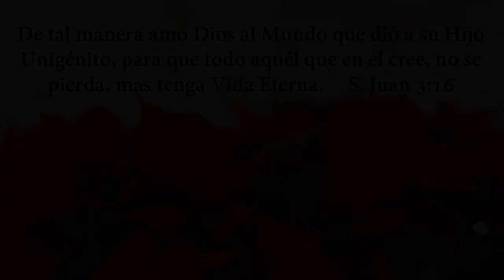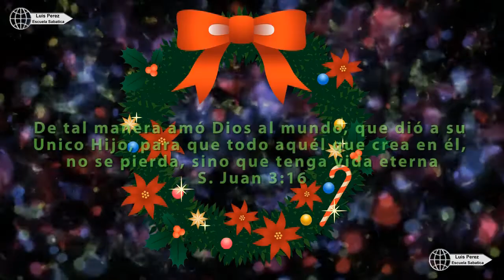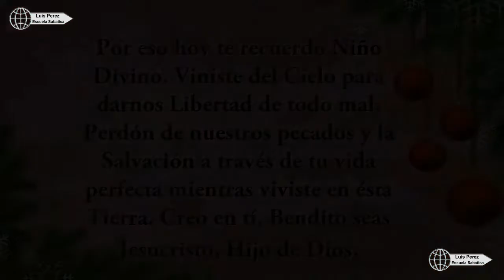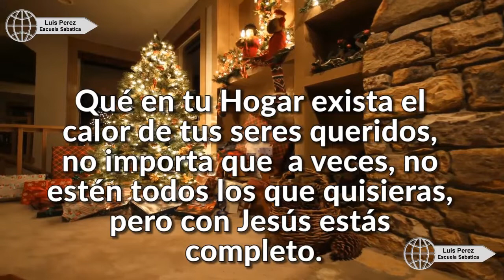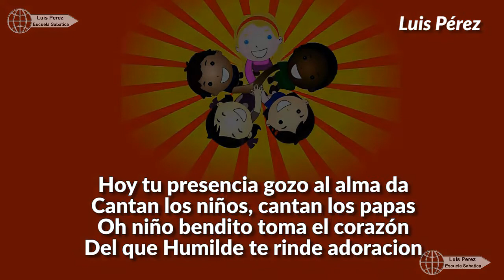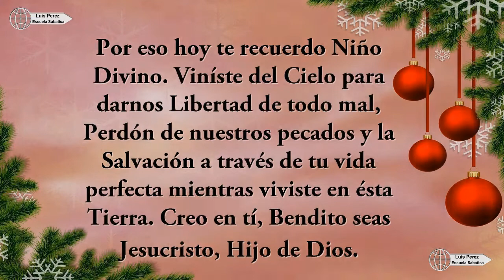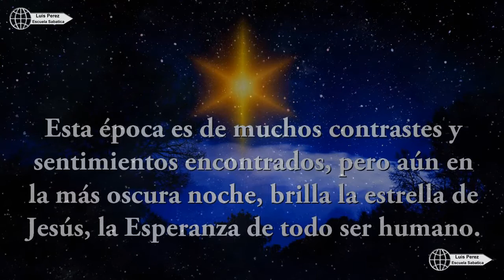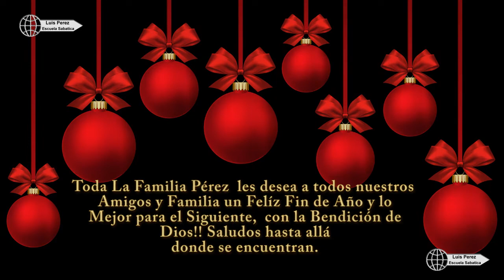Feliz Navidad 2019 Mas Nueva y Mejor Musica de Navidad Newest & Best Christmas Music. Top Level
1 hora 6 m. de Música Contínua Instrumental y Cantada de Alegría y Felicidad de Fin de Año. Sung & Instrumental Music. Enjoy!